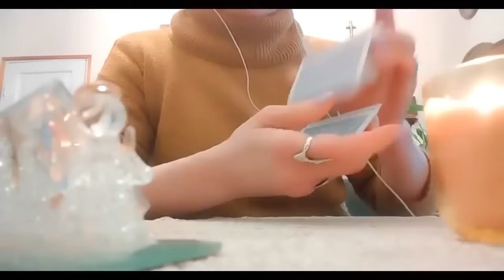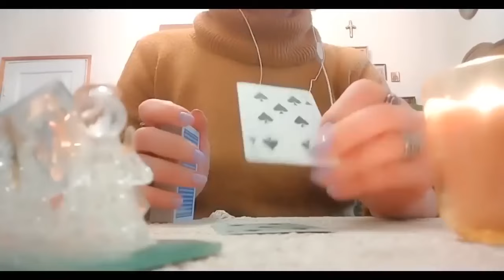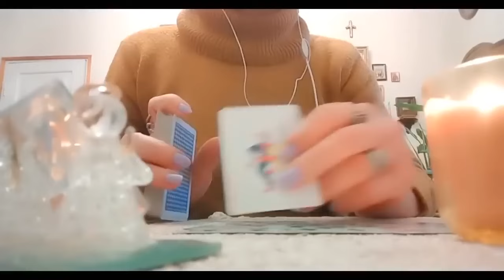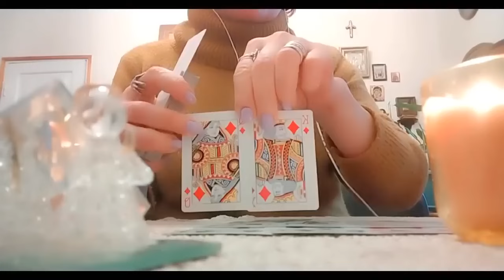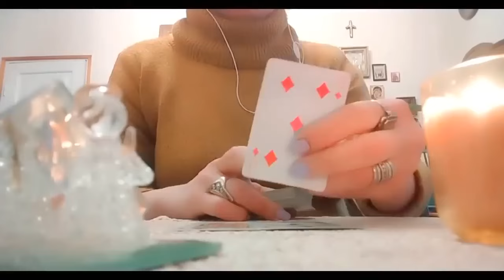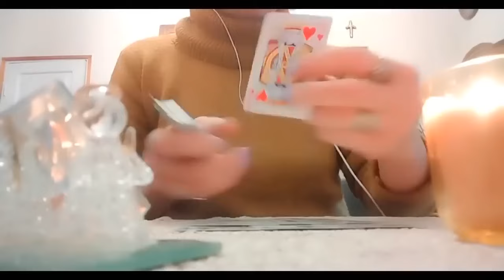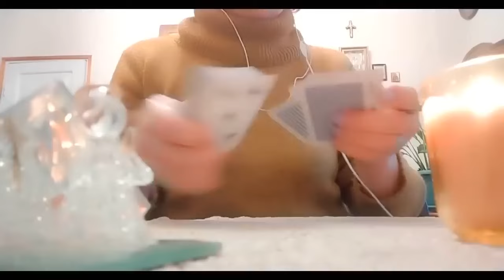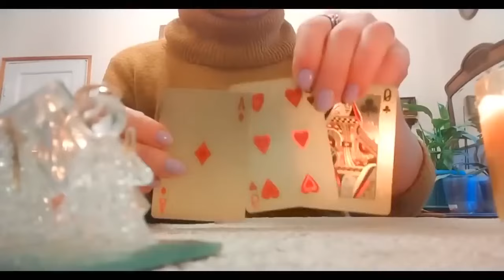სიტუაცია, რომელშიც მალე აღმოჩნდებით/რას ხედავს ტარო?!🃏🃏🃏✨✨✨🃏🃏🃏